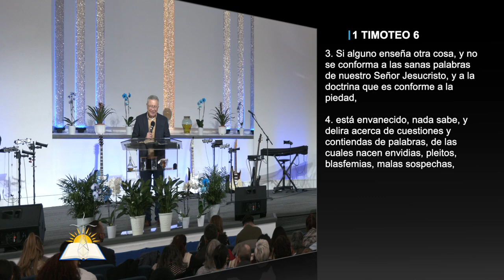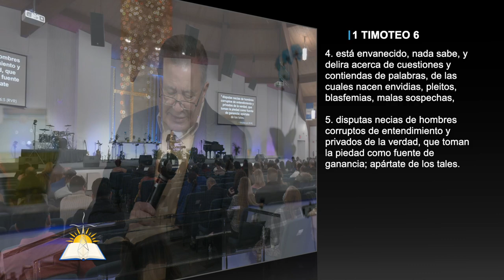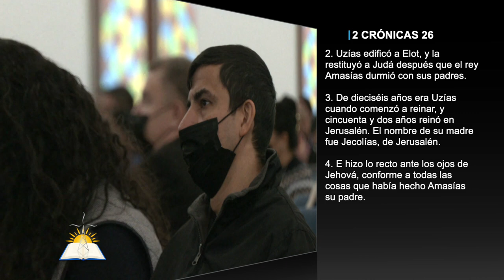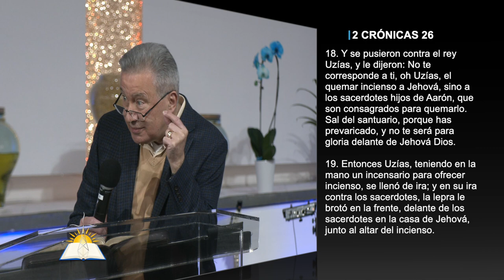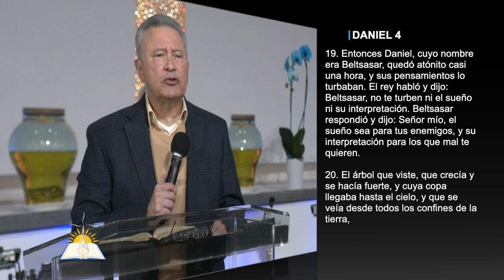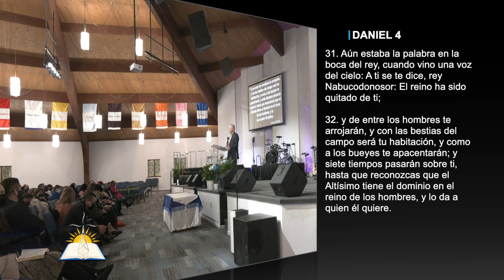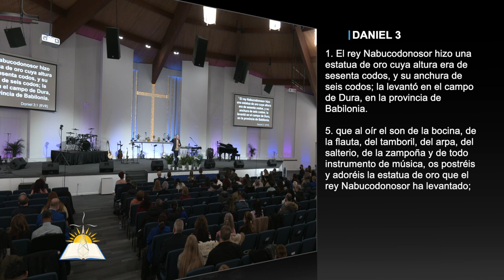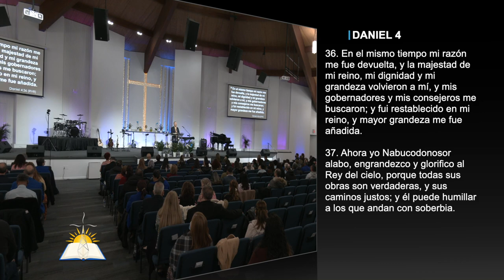La naturaleza del orgullo #16 - El Delirio de Uzías y Nabucodonosor - Pastor Juan Radhamés Fernández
Tema: La naturaleza del orgullo #16 - El Delirio de Uzías y Nabucodonosor

Versos:
1 Timoteo 6:3-5
Gálatas 6:3
2 Crónicas 26:1-20
Daniel 4:18-37
Daniel 2:44-45
Daniel 3:1, 5
Isaías 40:3-8
Hebreos 10:31
2 Samuel 24
Salmos 85:8

¿Quiénes somos?

CCLI # 11207910
Church Streaming & Podcast License
CCLI # CSPL060797